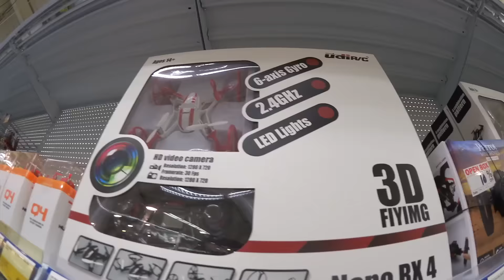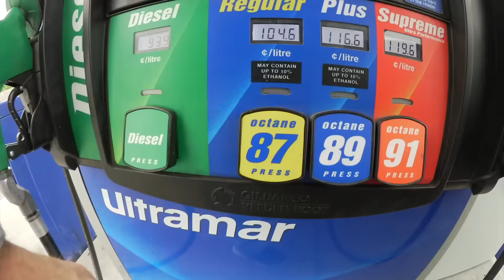Stressing over Drone!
KBD MAILING:
KBDProductionsTV,
Ontario, Canada
L0L 1W0